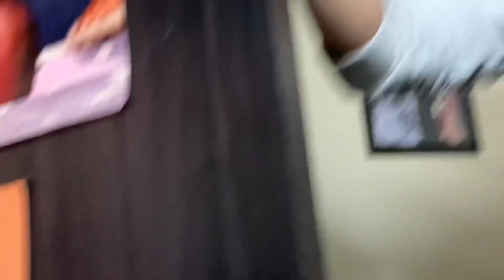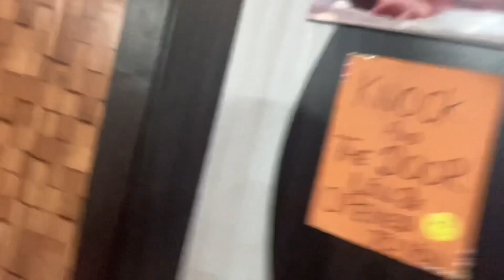Dekho Kaise Kiya Humne Walls Ka Makeover | PVC Panels | Beautiful Walls | Home Makeover Vlog 🏡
Hi Friends
In this video i have shared how we makeover our old ugly looking walls with the help of PVC panels hope you like it.

Soundtrack used in video : Aether by Darren King
“I am licensed by Apple, Inc. to use track mentioned above which is provided in the iMovie App from Apple, Inc."

PVC Guy Content info
Name : Nabi
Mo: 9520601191